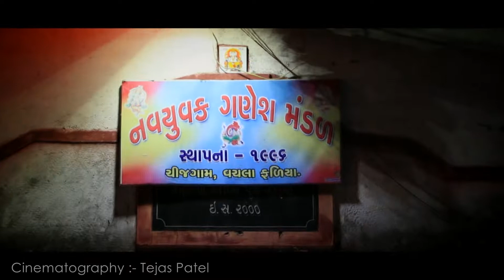GANPATI BAPA | CHIJGAM | 2k18